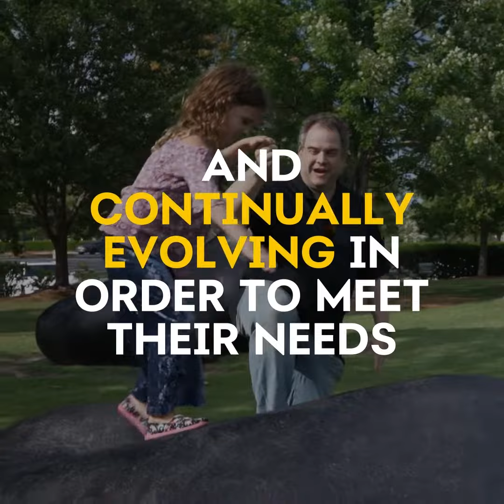Supporting Working Moms | Life at Synchrony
We know how important moms are – to families, and to Synchrony. That’s why we’ve partnered with organizations like Moms First, and designed our benefits and ways of working so that 95% of female caregivers at Synchrony say that we provide the flexibility they need.

About Synchrony:
Synchrony (NYSE: SYF) is a premier consumer financial services company delivering customized financing programs across key industries, including retail, health, auto, travel and home, along with award-winning consumer banking products. With more than $166 billion in sales financed and 72.4 million active accounts, Synchrony brings deep industry expertise, actionable data insights, innovative solutions and differentiated digital experiences to improve the success of every business we serve and the quality of each life we touch.